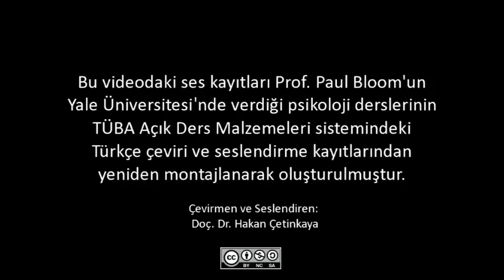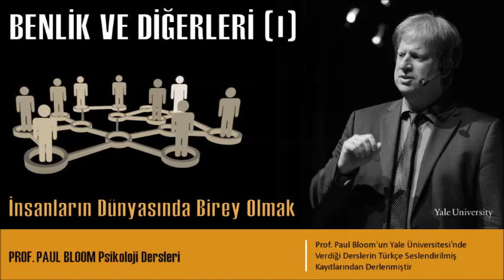Benlik ve Diğerleri (I): Diğer İnsanlardan Nasıl Etkileniriz, Nasıl Tepki Veririz?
İnsanların Dünyasında Birey Olmak: Benlik ve Diğerleri, 1. Bölüm

İki bölümden oluşan sosyal psikolojiye giriş dersinin bu ilk bölümünde Profesör Paul Bloom kendimizi, diğer insanları ve sosyal grupları nasıl gördüğümüz konuları incelenmektedir. Bu derste "ayrılmanın altı derecesi" olgusu ve bu fenomenin sosyal bağlanmada görülen bireyler arası farklılıkları nasıl aydınlattığı anlatılmaktadır. Ayrıca kendimizi ve diğer insanları nasıl gördüğümüzü büyük ölçüde etkileyen yanlılıkların üzerinden geçilmektedir.

Bu video ile birlikte aşağıdaki "Benlik ve Sosyal Algı" isimli videomuzu da izlemenizi öneriririz: